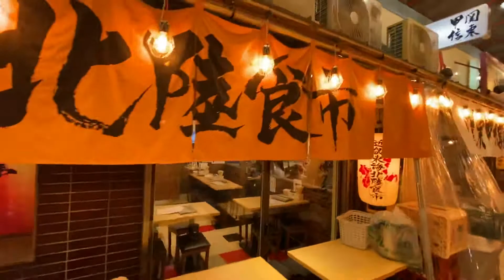Tokio Das lebhafte Restaurantviertel, das unter den Backsteinbögen unter den JR Hochbahngleisen.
Der Bezirk Yurakucho (有 楽 町, Yūrakuchō) liegt eine Station südlich der Tokyo Station entlang der JR Yamanote Line. Es bietet eine Fülle von Einkaufsmöglichkeiten und Restaurants.

Eine der interessantesten Attraktionen von Yurakucho ist das lebhafte Restaurantviertel, das unter den Backsteinbögen unter den Hochbahngleisen der JR Yamanote Line errichtet wurde. Diese beliebten Wasserlöcher von Geschäftsleuten aus Tokio, auf Japanisch als Gado-shita bekannt, nehmen praktisch den gesamten freien Platz unter fast 700 Metern Gleis auf beiden Seiten der Yurakucho-Station ein.

Viele der Restaurants unter den Bahngleisen sind authentische Izakaya- und Yakitorijoints, in denen man ein kaltes Bier und ein ungezwungenes gutes Essen genießen kann. Aber es gibt auch eine große Auswahl anderer Restaurants, darunter elegante französische Weinbars, italienische Restaurants und deutsche Bierhallen, insbesondere rund um die etwas gehobene nordwestliche Seite des Bahnhofs Yurakucho.